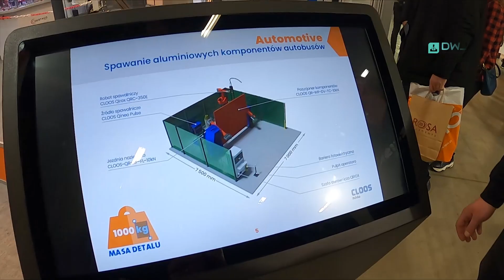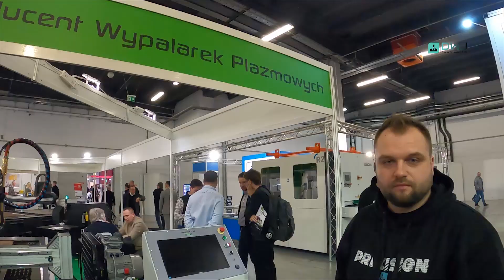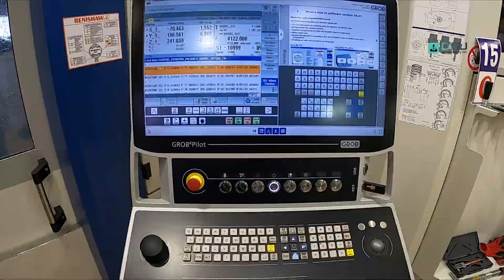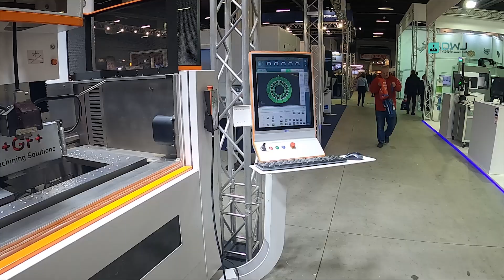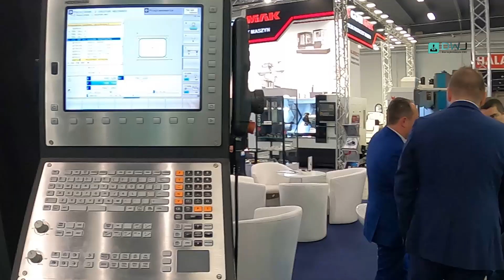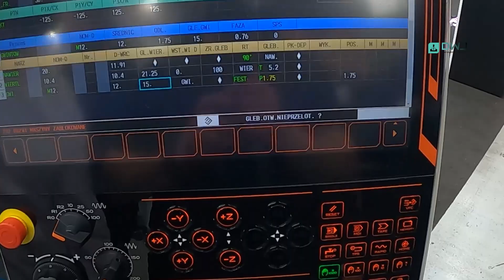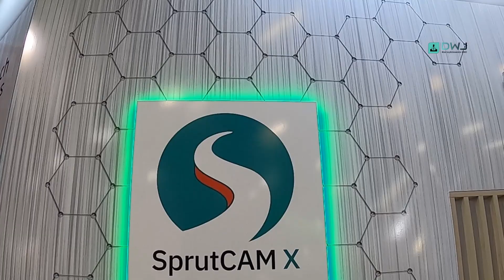STOM-TOOL 2022 Targi Kielce! Ogromny szacunek dla WIDZÓW za przybite piątki! [Operator CNC 2.0 #70]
Zachęcam do dołączenia do grupy na FB: CNC 2.0

Siemanko Widzowie!
Brakuje mi słów aby opisać to co działo się na targach w Kielcach!
Może nie było tyle sprzętu co zazwyczaj np. w Poznaniu.
Może nie było tysiąca maszyn.

Ale wiecie co jest najlepsze?
Ludzie, którzy wpadli dla nas aby pogadać, zbić piąteczkę lub wymienić się doświadczeniami! Po prostu fenomenalne doświadczenie!

Nie będę się rozpisywał ponieważ serio nie wiem jakiego słownictwa użyć. Wiem jedno! Zrobimy specjalną audycję na żywo i będziemy dyskutować na temat tego co działo się na kieleckich targach!

Chciałbym jeszcze szybciutko podziękować za ponad 6k subskrypcji!
Jesteście Wspaniali! Dodatkowo również jubileuszowy odcinek 70!

Dla takich obserwujących warto robić to dalej!

Pozdrooo!